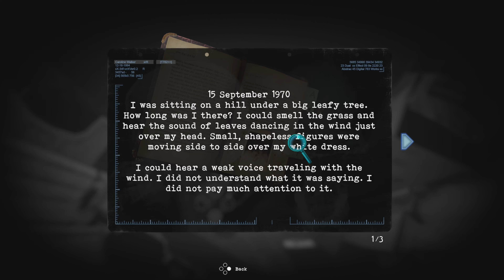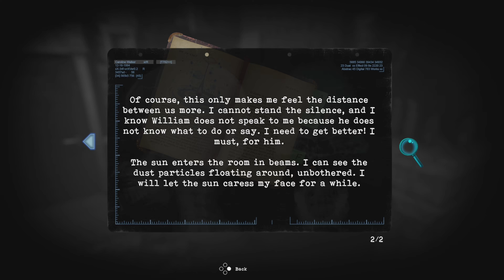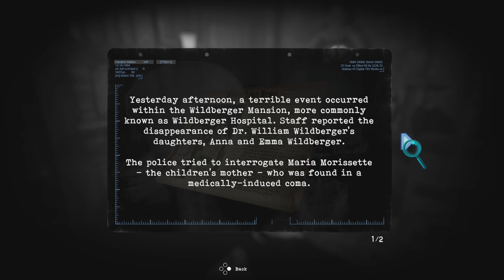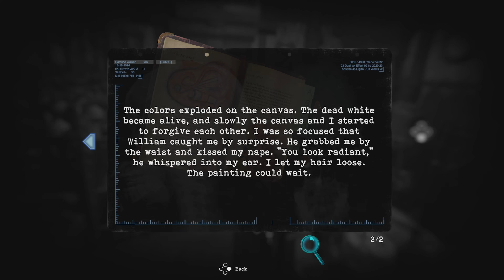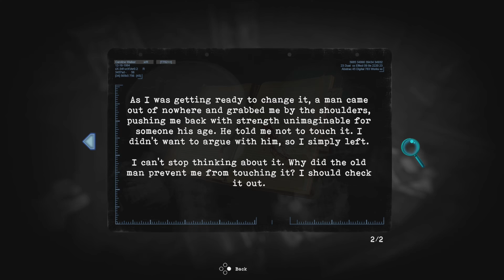Tormented Souls - Zagadka z windą w Chapel, Service Area, Zachodnie skrzydło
Zapraszam do serii Zagrajmy w Tormented Souls, którą nagrywamy na Playstation 5 w rozdzielczości 4k i 60 fps. Jest to gameplay nagrany po polsku i z komentarzem prowadzącego, jednak sama gra nie doczekała się polskiej wersji językowej, więc jest po angielsu.

Podczas badania zaginięcia bliźniaczek w Winterlake, Caroline Walker przeżywa koszmarny incydent. Budzi się w środku nocy nago i podłączona do przestarzałego sprzętu medycznego w wannie. Aby przeżyć, Caroline musi walczyć o życie, eksplorując korytarze opuszczonej posiadłości.

Tormented Souls czerpie inspirację z klasycznych horrorów typu survival, takich jak Resident Evil, Silent Hill i Alone in the Dark. Gra oferuje nowoczesną interpretację gry akcji-przygodowej z perspektywą statyczną. Łączy ze sobą nowoczesne sterowanie i dynamiczną kamerę z klasyczną rozgrywką.

Mroczne siły i niewypowiedziane okropności zrobią wszystko, by powstrzymać Caroline przed odkryciem prawdy. Użyj wszystkiego, co znajdziesz, aby walczyć z koszmarami czającymi się w ciemności.

Potrzeba czegoś więcej niż celnego oka i szybkich odruchów, aby wyjść z tego cało. Przeszukaj otoczenie w poszukiwaniu wszystkiego, co może być Ci pomocne. Łącz przedmioty, by rozwiązywać diabelskie zagadki i wykorzystuj wszelkie dostępne zasoby, aby odkryć tajemnice posiadłości i jej otoczenia.

Zbieraj niezbędne zasoby i narzędzia, rozszyfrowuj wskazówki z dawno zapomnianych pamiętników i łącz wszystko razem, aby rozwiązać diabelskie zagadki i odkryć mroczną przeszłość posiadłości.